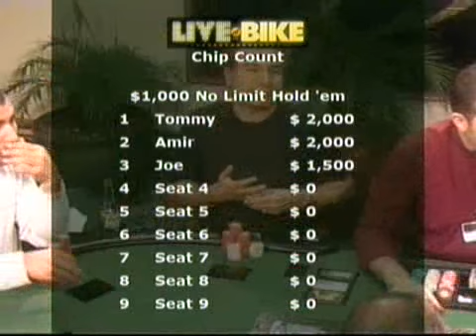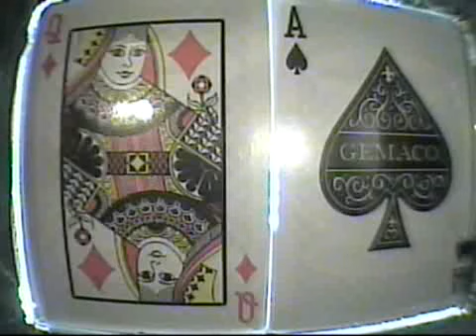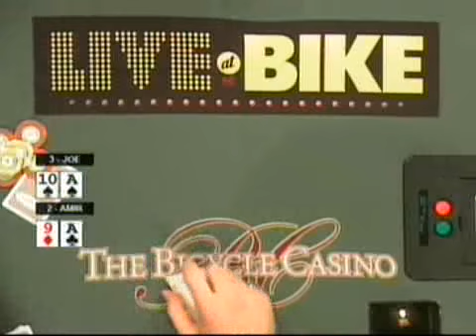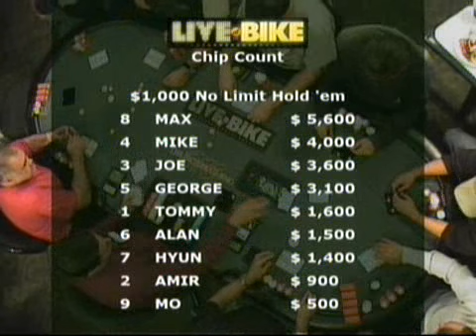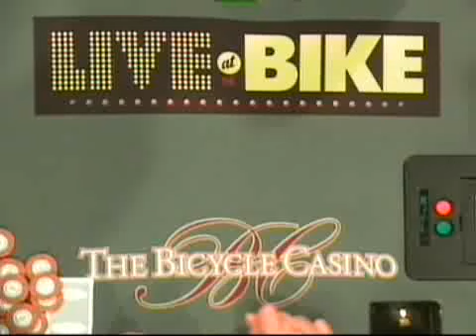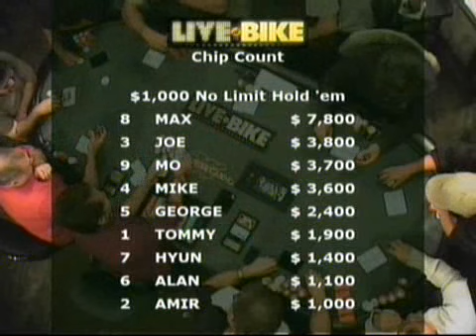2005 11 18